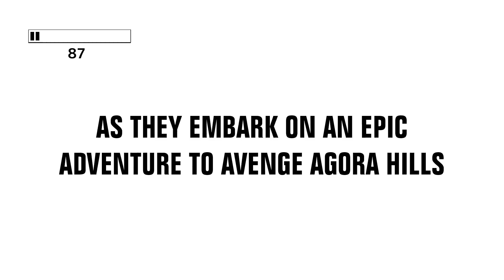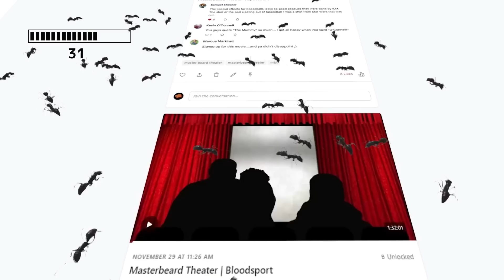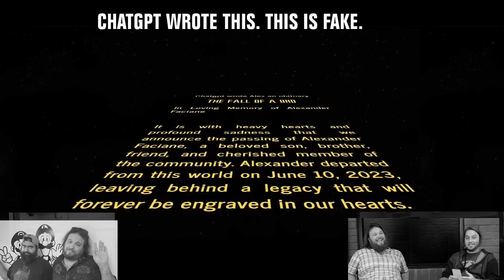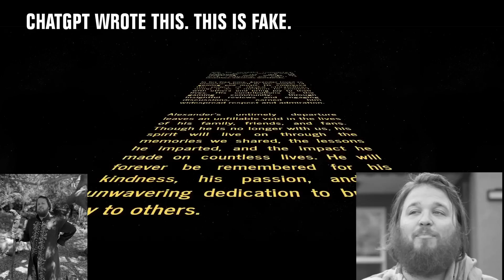City Connection | Gamebuddies | Ep. #1 | Super Beard Bowl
Alex is away. The Bros will play.

City Connection is a 1985 platform game developed and published in arcades by Jaleco. It was released in North America by Kitkorp as Cruisin'. The player controls Clarice in her Honda City hatchback and must drive over elevating roads to paint them. Clarice is constantly under pursuit by police cars, which she can take out by launching oil cans at them, temporarily stunning them, and then ramming into them with her car. The design of was inspired by maze chase games like Pac-Man (1980) and Crush Roller (1981). City Connection was ported to the Nintendo Entertainment System, MSX, and ZX Spectrum. [Source